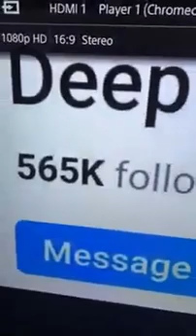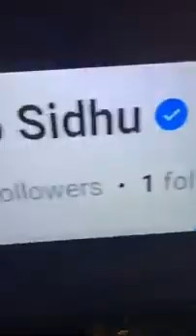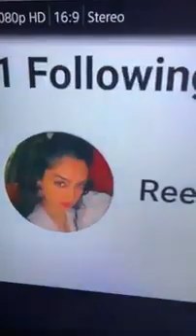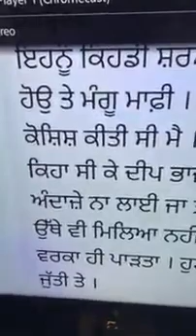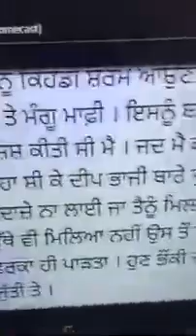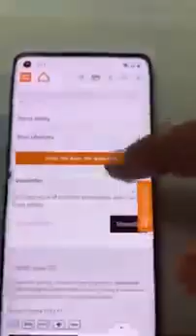ਦੀਪ ਸਿੱਧੂ ਰੀਨਾ ਰਾਏ ਦਾ ਮੁੱਦਾ ਕਿ ਹੈ ਅਸਲ ਕਹਾਣੀ? @IndiJaswal @gurisidhu4419